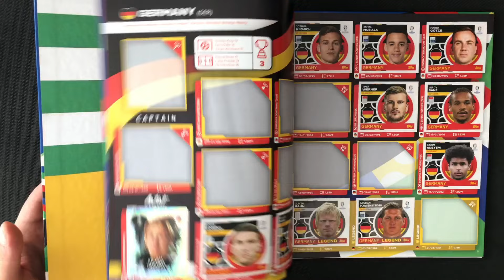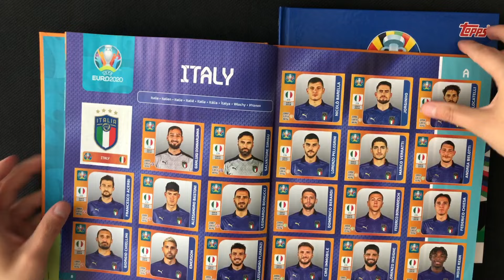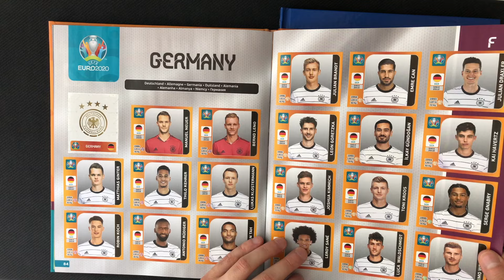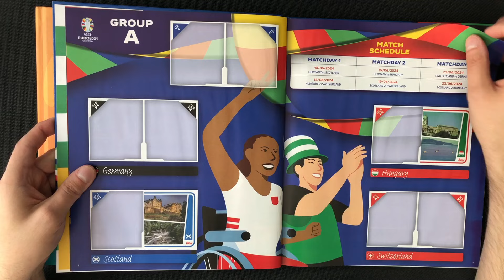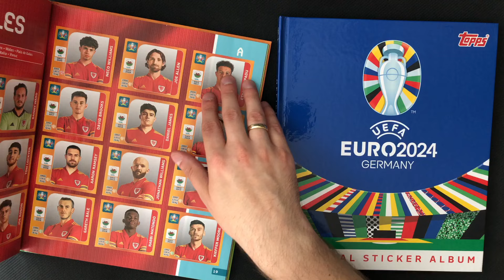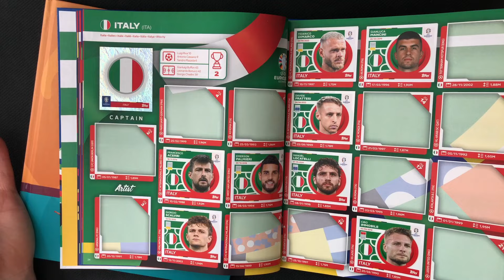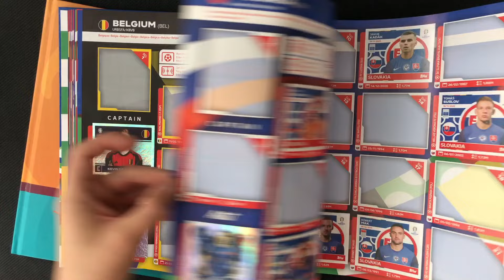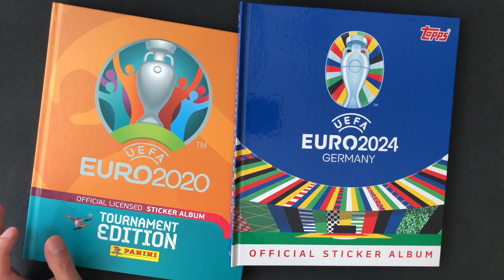Der große Vergleich! Was ist euer Favorit? - Panini EURO 2020 vs. Topps UEFA EURO 2024 Sticker